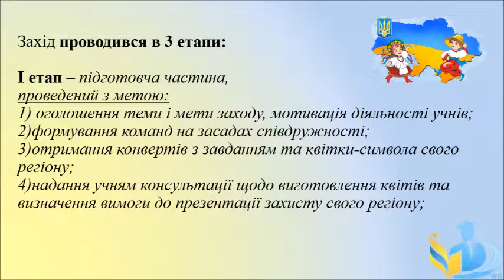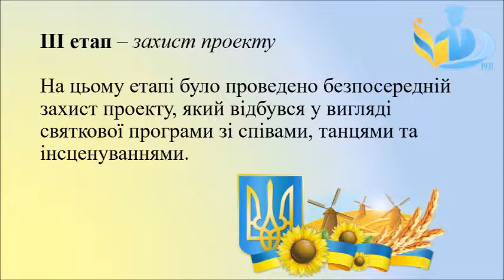Україна - моя країна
Проектна робота студентки 142 групи Дмитрів Тетяни. 2017 року випуску. Спеціальність - вчитель початкових класів та організатор роботи з учнівським об'єднаннями